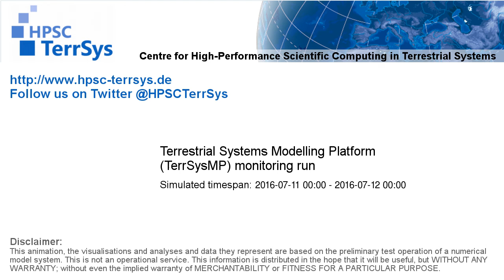TerrSysMP monitoring run 2016-07-11 - runoff - NRW (24h)